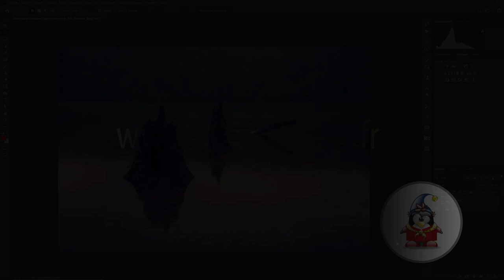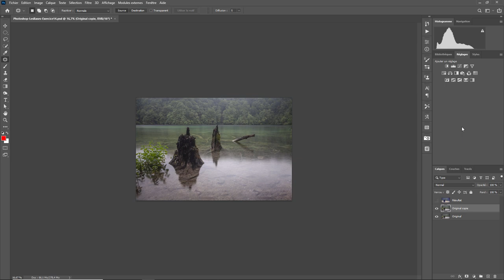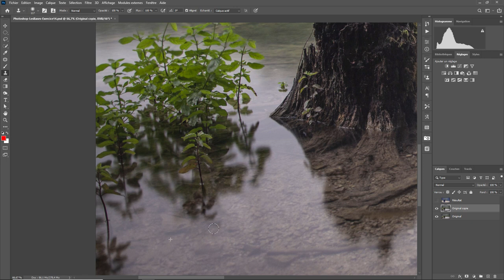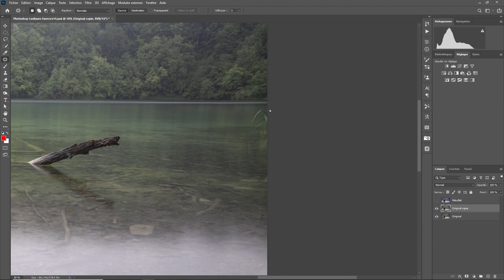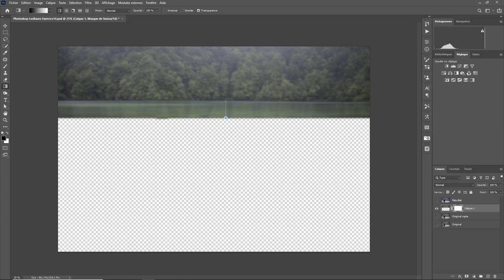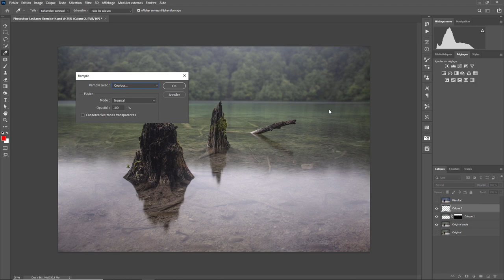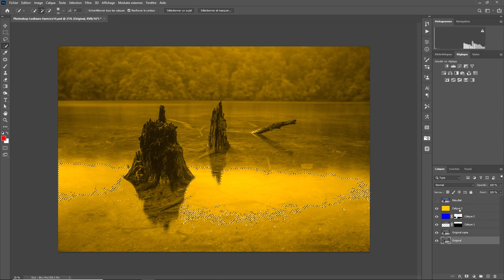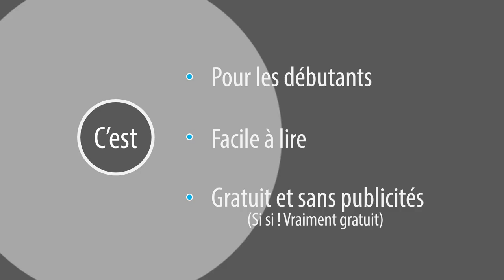Photoshop - Les Bases 53 - Exercice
Un exercice sur Photoshop . Vous aurez besoin du fichier qui se trouve ici